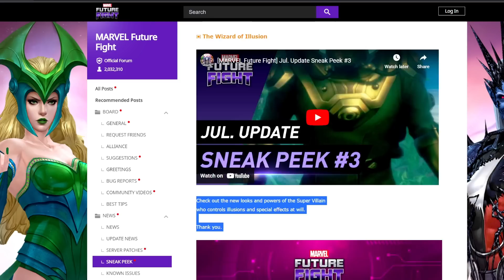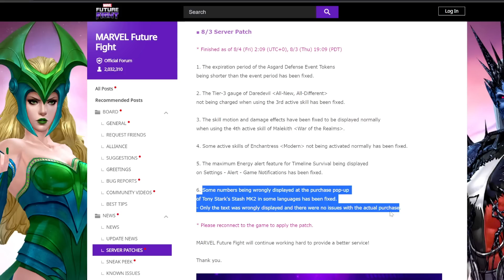Summer MYSTERIO is here & T4 ????? But SOMETHING IS FISHY….. l Marvel Future Fight